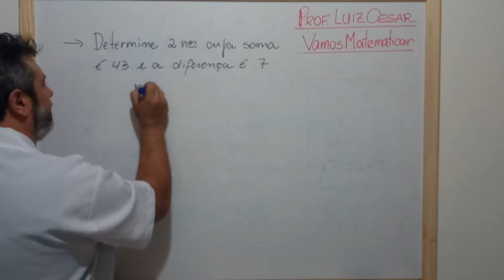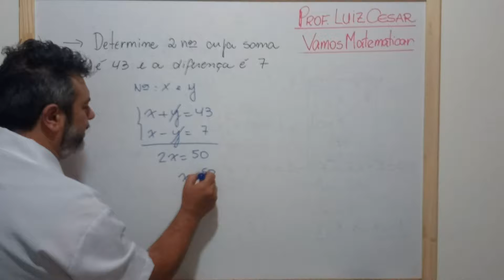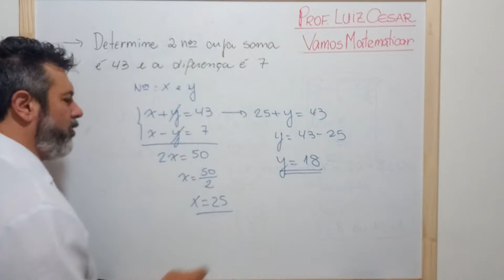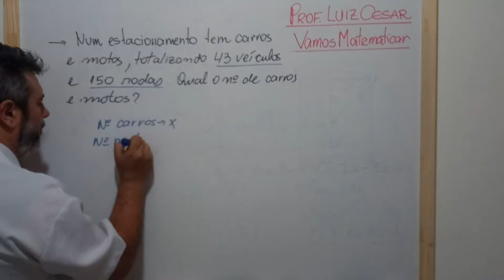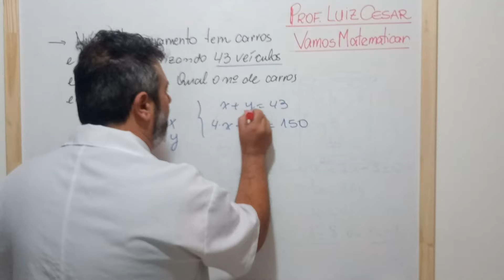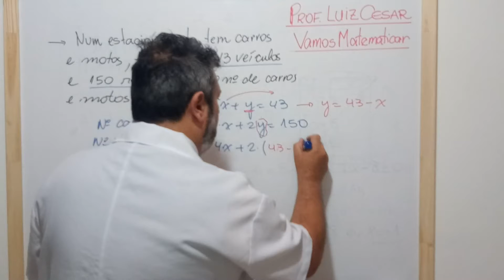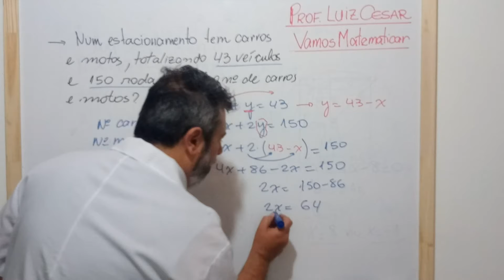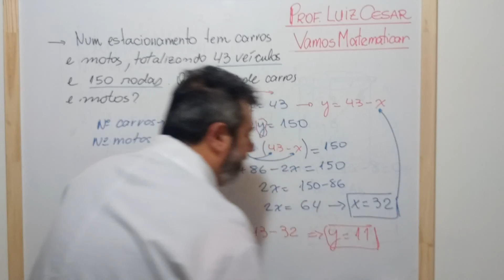Sistemas Lineares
Resolução de problemas envolvendo Sistemas Lineares - 8º ano EF